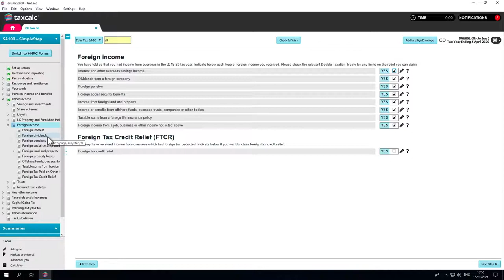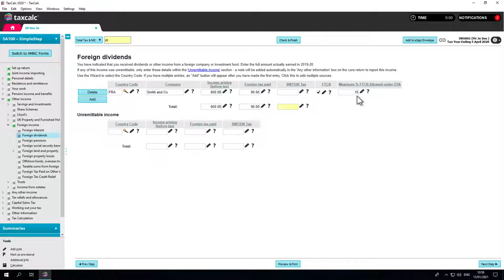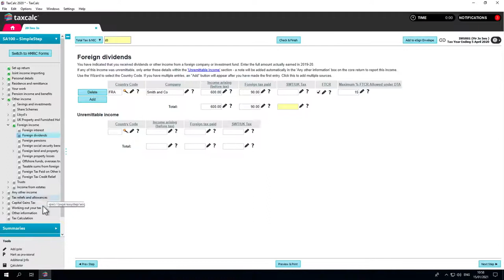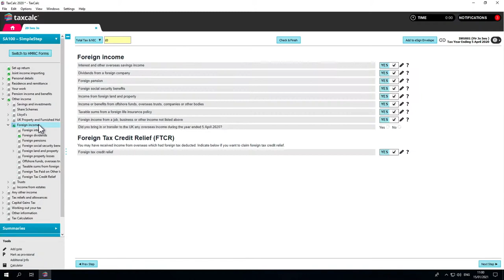TaxCalc Advanced Training Foreign Dividend Income